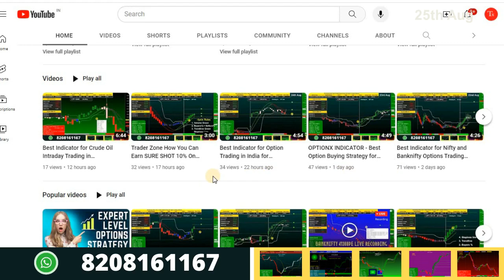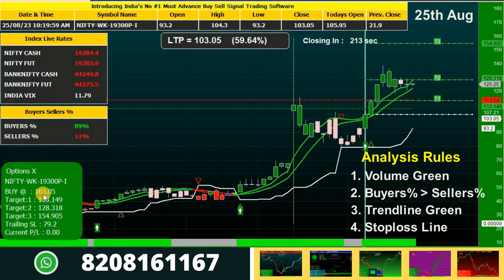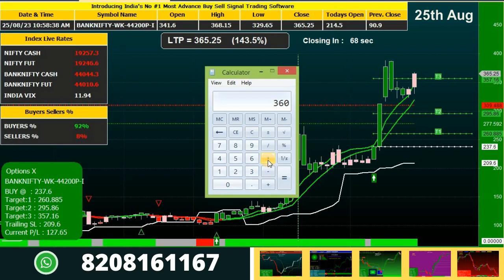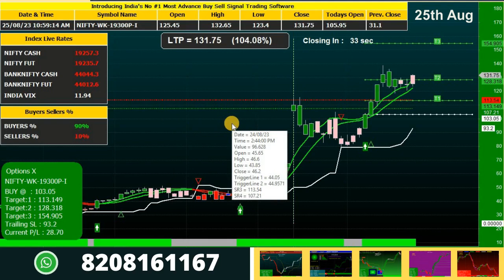BEST Indicator for Nifty and Banknifty Options Trading Indicator (OptionX Strategy)